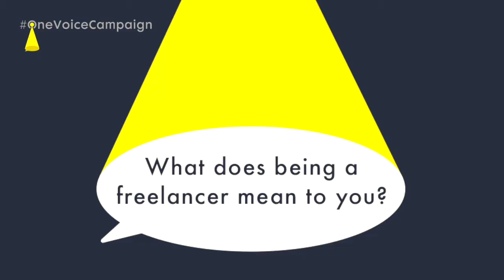Lindsey Coulson talks to OneVoiceCampaign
"The Arts breathes life into our communities, and helps us make sense of the world... for so many of our communities it's a lifeline: the community choirs, the amateur dramatic societies, the small-scale touring theatres, the vital work done by community outreach work..."

Actor Lindsey Coulson speak to OneVoiceCampaign about the plight of the freelancers in the UK right now and the importance of the performing arts to society.